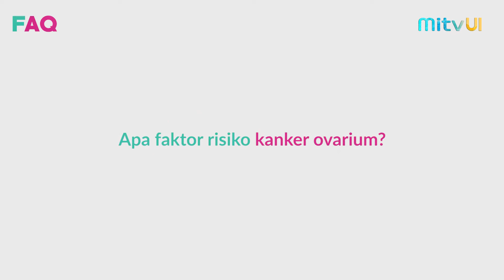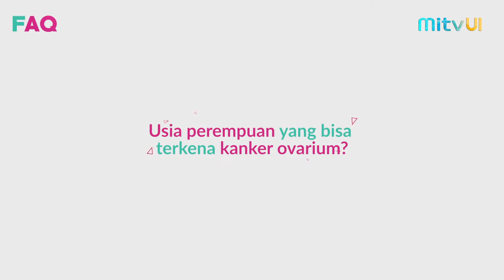FAQ Kanker Ovarium #2: Faktor Risiko dan Usia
Tahukah kamu bahwa perempuan yang tidak hamil berisiko lebih tinggi untuk mengalami kanker ovarium? Lalu apa lagi ya kriteria perempuan yang memiliki risiko besar mengidap kanker ovarium?

Simak selengkapnya bersama Dosen Fakultas Kedokteran UI (FKUI), dr. Sigit Purbadi, Sp.OG., K.Onk. berikut ini.